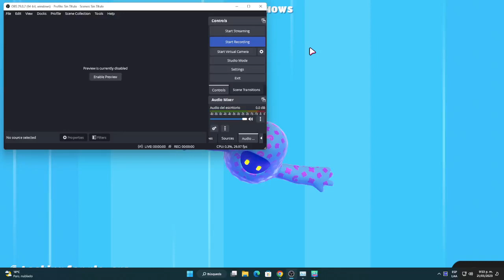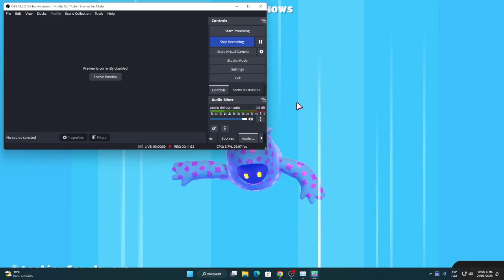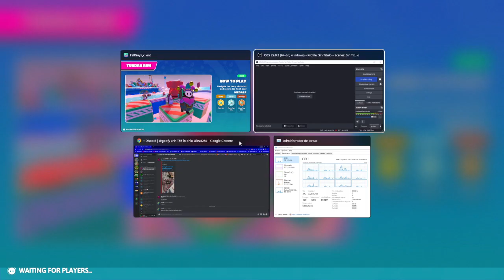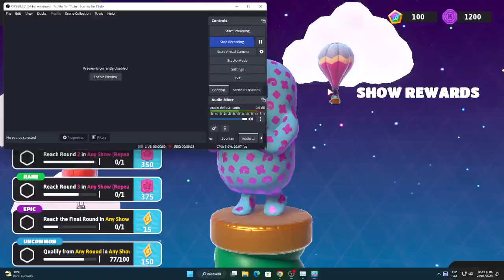JERN8322's On Video: Playing gaming for fall guys gameplay part 1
+-+ Welcome ! +-+

+-+ The Note +-+
i dont have audio lma

+-+ Times +-+
Nothing.